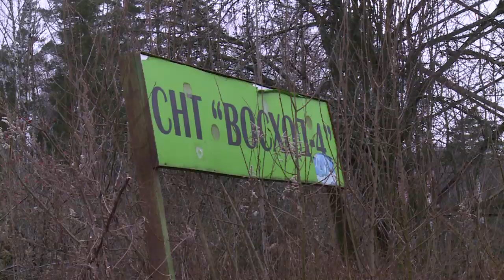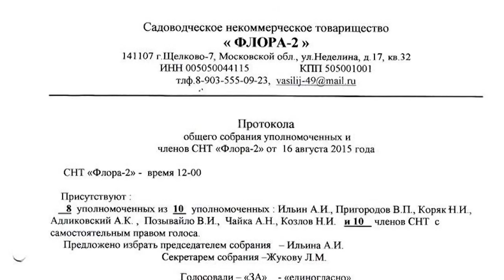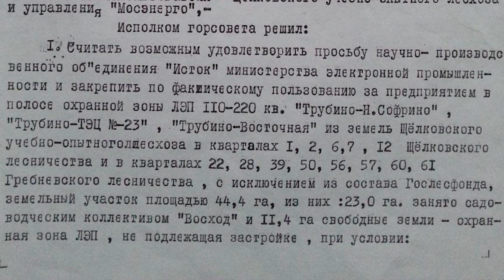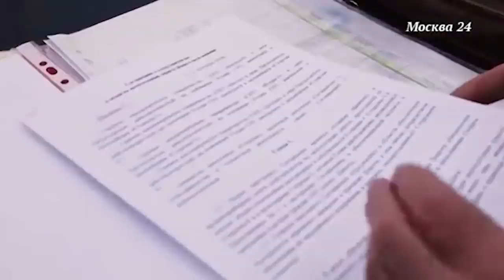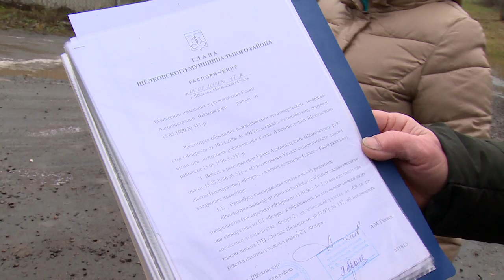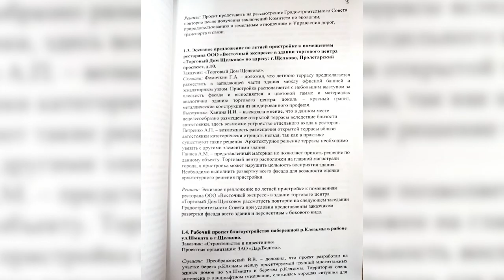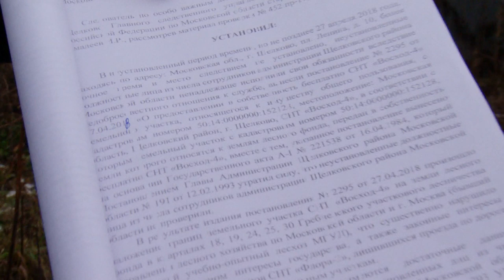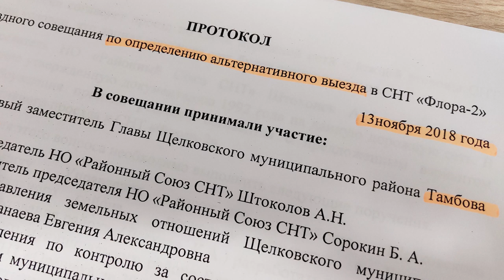«Проезд преткновения»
Когда в товариществах согласья нет. В городском округе Щёлково садоводческий кооператив оспаривает право соседнего СНТ закрыть проезд по своей территории. Почему каждый считает себя правым, и как помирить соседей. Смотрите специальный репортаж «Проезд преткновения».